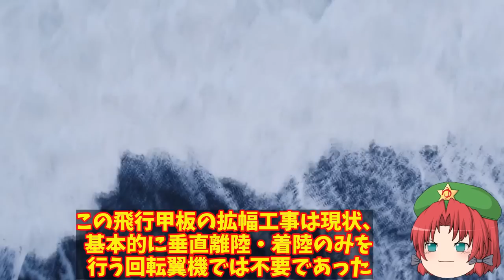海自護衛艦かが甲板改修工事で変化が！F35B戦闘機艦載着艦温度の異常さは1800度まで耐える甲板を？【ゆっくり解説・軍事News】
1、2022年の時点で海上自衛隊に就役中の艦艇（かんてい）中、最大の規模を誇るのがヘリコプター搭載型の護衛艦いずも型の1番艦「いずも」、2番艦「かが」の両艦となっているよ。

3、海外での艦種（かんしゅ）は元々ヘリ空母に分類される事が多いみたいだね。

2、どうやらそんな2隻が航空母艦化改修が進められているみたいだぜ。
反対勢力の動向についても目が離せないな。

1、そうだね。さて今回は、「いずも・「かが」の2隻とも航空母艦化改修が進展中であることについて、詳しく解説していくよ。

引用・転載「出典：海上自衛隊ホームページ」
引用・転載「出典：航空自衛隊ホームページ」
引用・転載「出典：陸上自衛隊ホームページ」